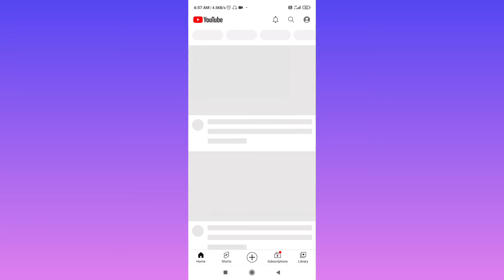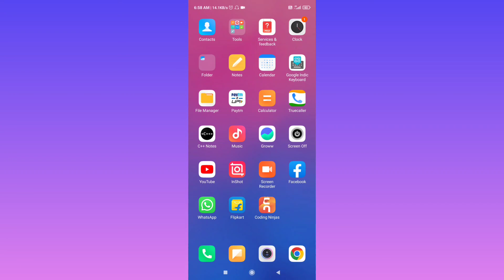How To Remove X Button From Youtube | How To Remove Play Pause Button From Youtube Videos